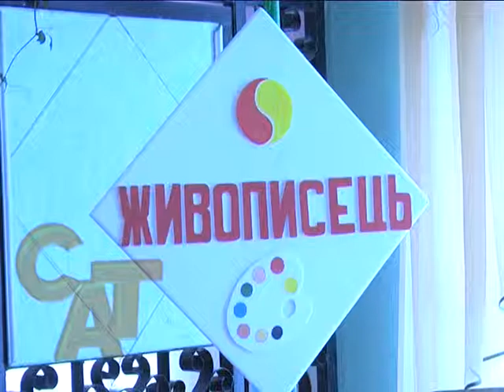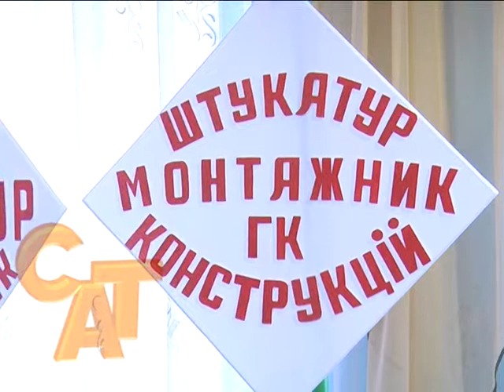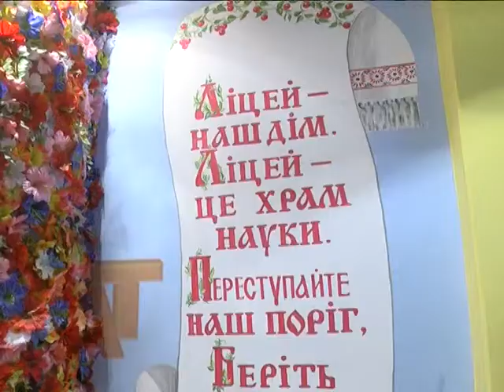11 12 14 День відкритих дверей у Слов'янському художньому ліцеї